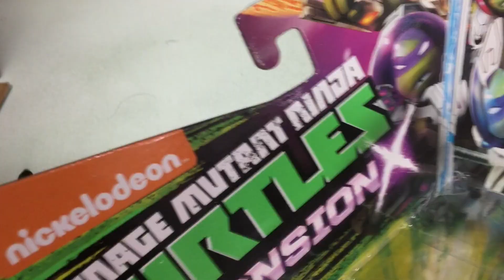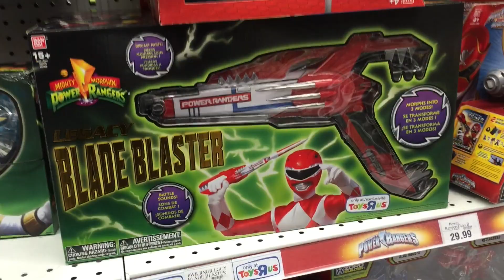The day after black friday: shopping with cejaman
Mail Box
Raphael Ceja
2621 Green River RD., Set 105  #356